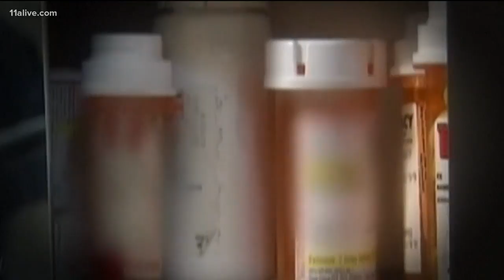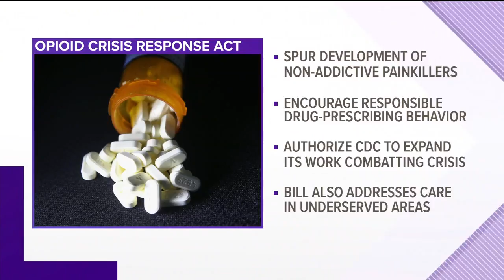Ga. Senator Isakson cosponsoring opioid bill in a fight that is personal to his family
Georgia's senior senator introduced a bill Wednesday to improve the federal response to the national opioid crisis, a fight that has become personal to U.S. Sen. Johnny Isakson.